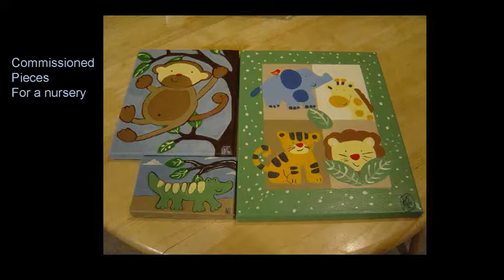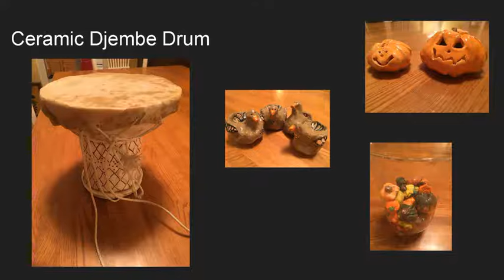Portfolio Kelly Clark